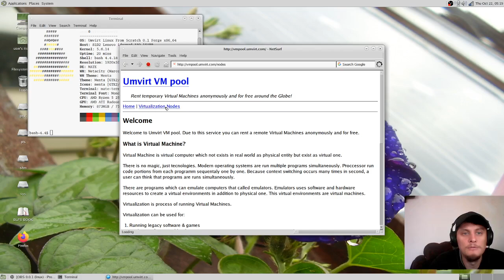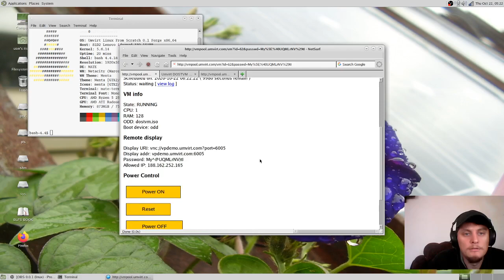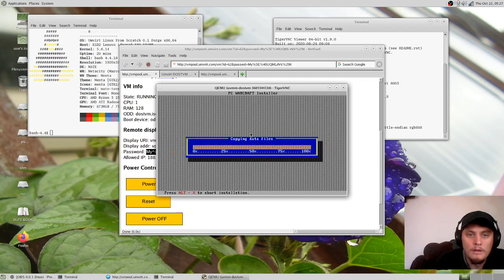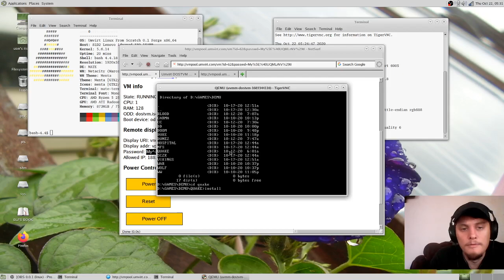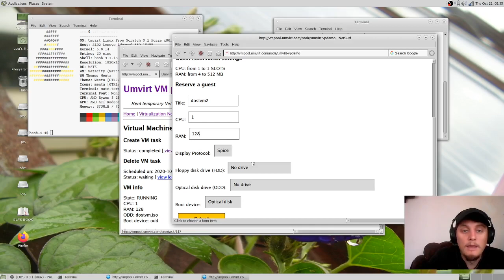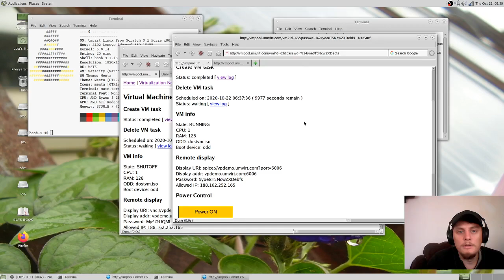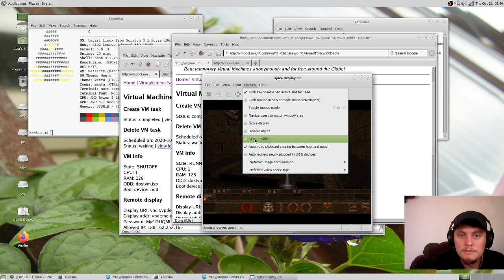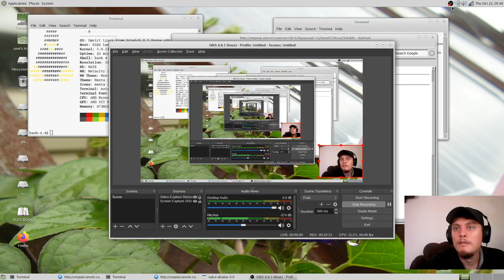Remote retrogaming (thousands miles across the ocean) with Umvirt LFS & DOSTVM & VMPOOL.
You can run DOSTVM localy by direct booting on old PC & by virtualization on smartphone or modern PC. On this video shown how to connect to remote DOSTVM. For better results we connect to virtual machine (West Coast, USA) from client which located thousands miles away across the ocean (East West, Russia).

If you located in the USA please make review of retrogaming with Umvirt LFS & DOSTVM & VMPOOL and share your experience.